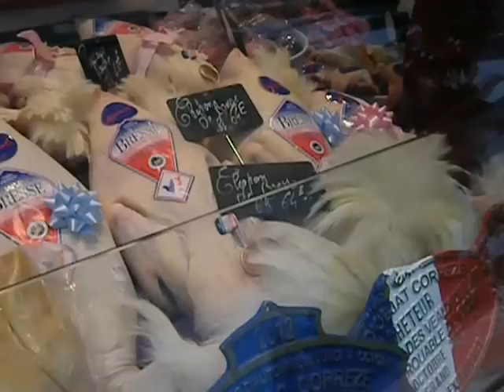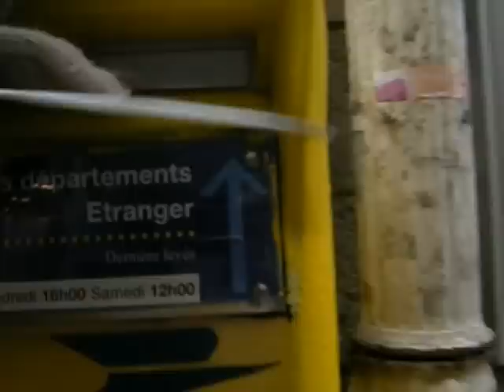A Parisian Poulterer, And More ...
You can tell it's vacation time, eh?  More silly videos than usual!  Here's another, but I enjoyed doing it and seeing it again, and if you like it, too, great!  The word for poultry in French is "volaille."  I am way more used to French people now, finally, but there are still some things about them which bother me ... this is normal ... but ... I don't like the lack of window screens here in France, because flies come in.  They land on food ... I just don't like flies, especially on food.  I do understand flies have a place in the great scheme of things ... anyway, I often joke, "In France, they eat everything which flies ... including the flies."  I've watched my mother-in-law here ignore flies on the food about to be served, flies which have fallen INTO the food ... and when I said to her, and some others here, that in the USA, if there are flies in, say, a restaurant kitchen, that's a health violation and there could be a fine, et c., they tend to roll their eyes and say, "Oh, you Americans ... !"  Well, enough about that ...

Really, they do love to eat birds here.  Some restrictions had to be placed, because people were eating skylarks and things ... I do love poultry.  I am gouty, I tend to be overweight, I have bad cholesterol levels ... poultry is often high in fat, and that acid (such as turkey, turkey has it) which is bad for gouty people and people with kidney stones.  Many people think chicken is low fat, especially if the skin is removed.  Ha!  Ha! I say!!

I made this clip on the Ile-Saint-Louis, an island on the River Seine in central Paris, on Christmas Eve, 2012.  The lines at Le Grand Palais for the Hopper show were too long for our liking, so we went wandering around for a few hours.  The spouse was already rather far down the block and I had to hurry to catch up with him ... also, many shopkeepers are not that happy to have video clips made inside ... but look at this beautiful poultry for sale!  Bresse chickens, award-winning!  That's a big deal!  Guinea fowl!  Quail!  Turkeys!  And they sell sausages!  Many wonderful things!  (We've cut back on meat and are choosier, but ... mea culpa ... I still eat some, most days.)

Ile-Saint-Louis is old, posh ... the atmosphere FEELS old, somehow ... if that makes sense.

I have at least one clip up about cooking a "pintade" (guinea fowl) in cider, shallots, thyme and apples.  I do two channels here on YouTube (my other one is SLOBOMOTION) and also post on Dailymotion under "LisaFalour."  What do you expect in 2013?  Any ideas?  VRs are welcome, as are your comments.